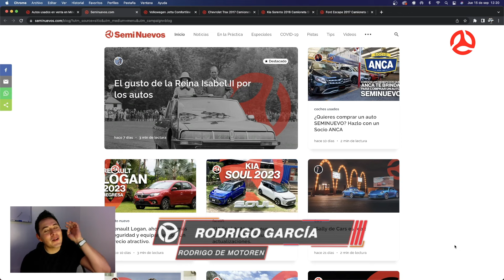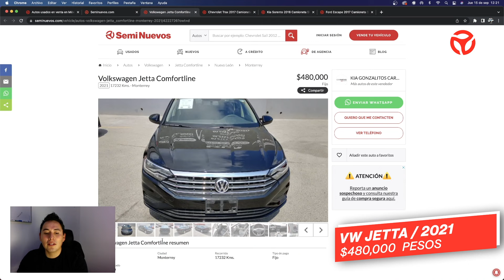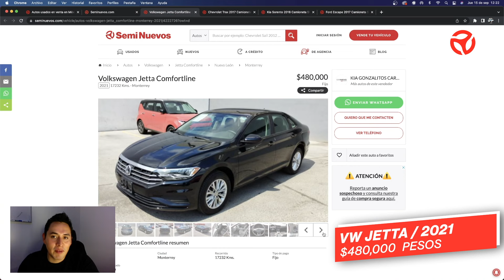4 autos seminuevos PARA LA FAMILIA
En este video te compartimos 4 vehículos seminuevos hechos en México que debes considerar a compra por los apartados que ofrecen y porque seguro alguno puede ser tu mejor alternativa a compra.

0:00 Intro
00:41 VW Jetta
2:35 Chevrolet Trax
4:32 Kia Sorento
7:22 Ford Escape